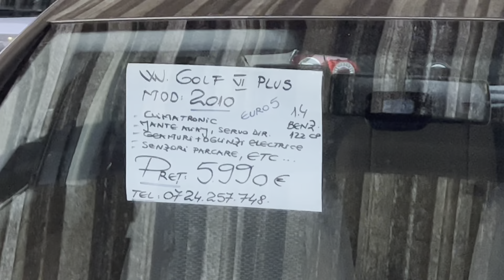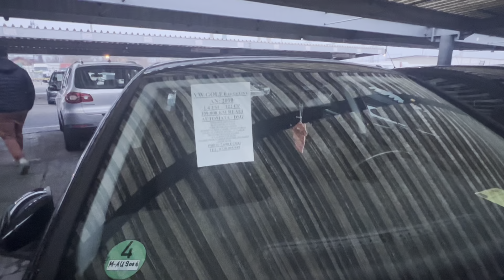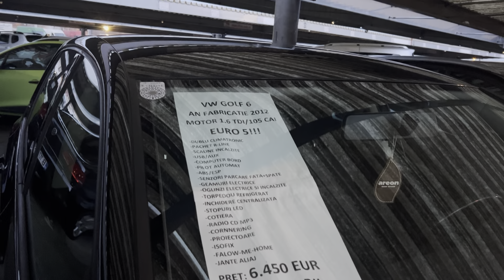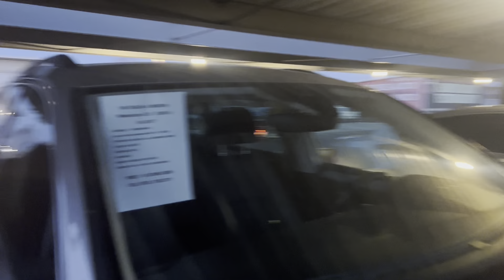Cosmin a reușit sa o despartă pe Olga de la Strehaia de Bogdan🆘Am fost să cumpărăm mașina Pt Olga👀